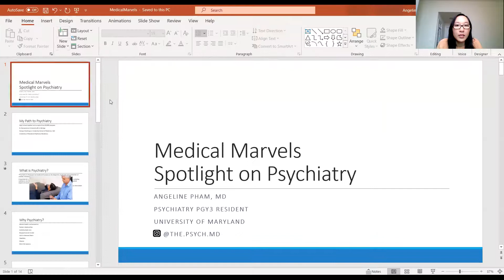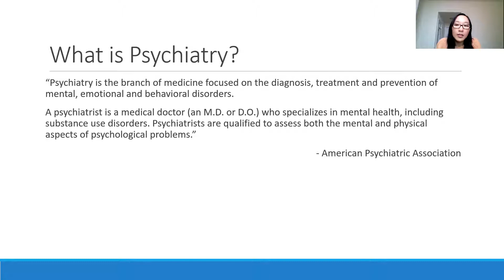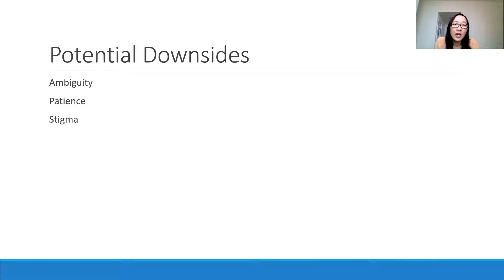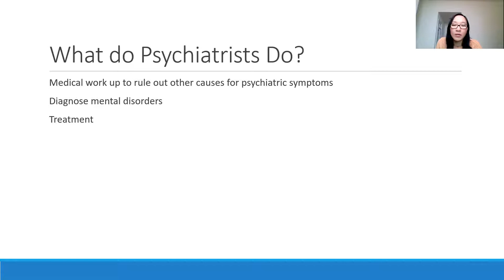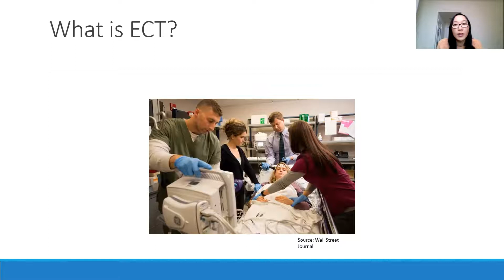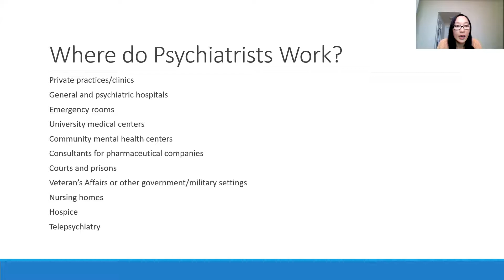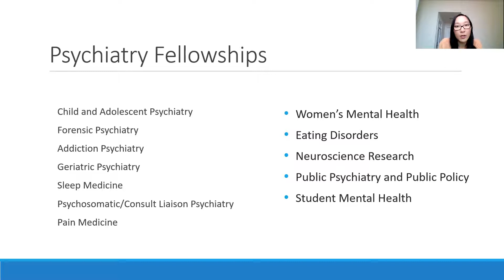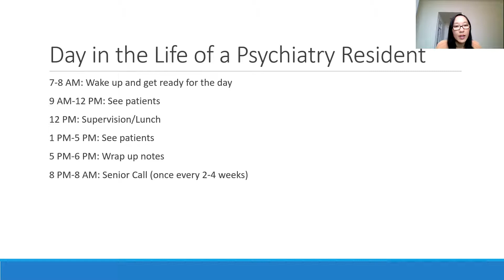Virtual Shadowing Session with Dr. Angeline Pham, MD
Thank you all for attending our 24th virtual shadowing session! It was our absolute pleasure to have Dr. Angeline Pham, a physiatrist.

If you have filled out the google form or will fill it out for previous and/or future events, all submissions will be recorded and you will ONLY receive a certificate with your cumulative/total amount of hours, due December and June of each year.

Thank you Dr. Angeline Pham for answering our questions and sharing such interesting cases with us. Make sure to follow her to learn more about her work!